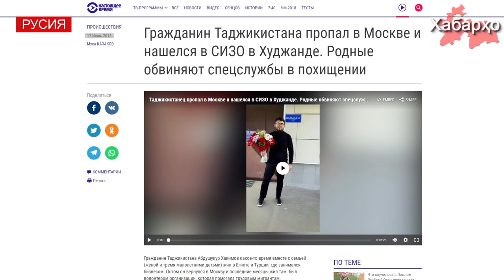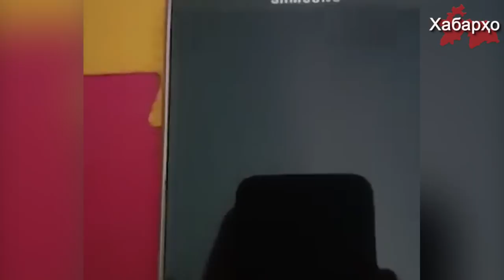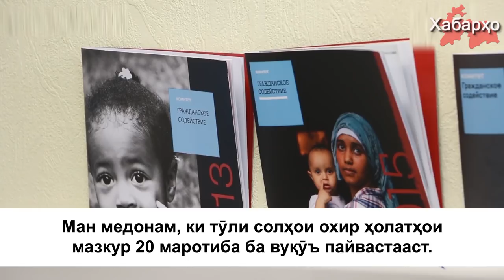Дар Русия аз тарафи хадамотҳои махсуси тоҷик шаҳрвандони Тоҷикистон рабуда мешаванд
Чи тавре ки ОИ "Настоящее Время" аз санаи 17 июл иттилоъ медиҳад, шаҳрванди Тоҷикистон дар шаҳри Маскав аз тарафи хадамоти махсуси тоҷик рабуда шуд.
Шаҳрванди Тоҷикистон Абдушукур Ҳакимов якчанд рӯз қабл дар шаҳри Маскав бо ҳамроҳи оилааш зиндагӣ мекард, бедарак шуд.